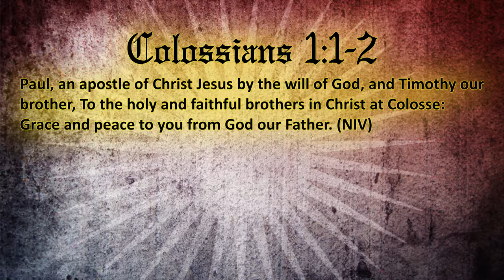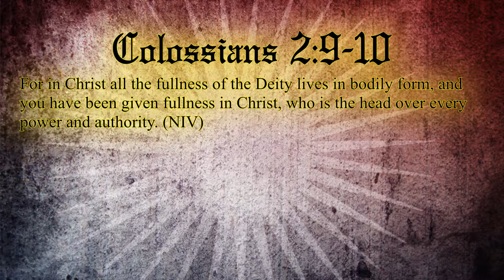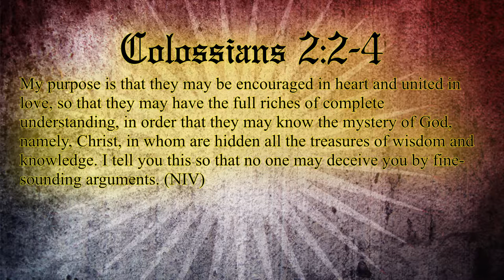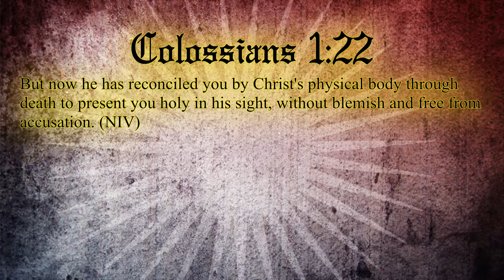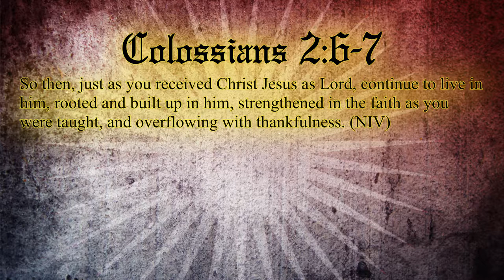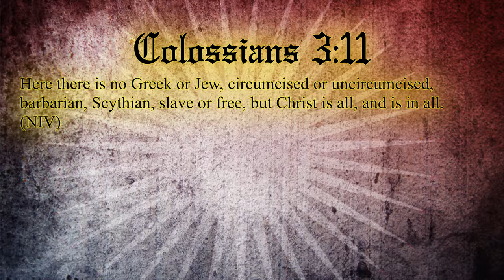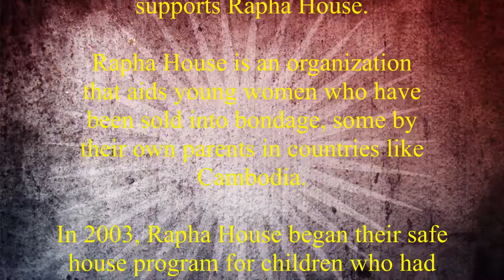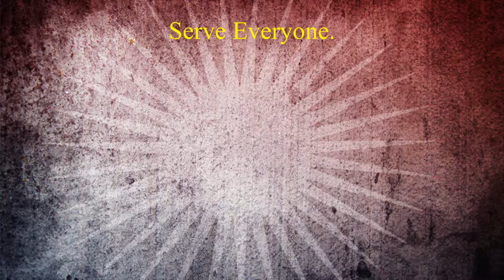ALL in ALL - No More No Less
The first message in our new series on Colossians. The message examines the question: Is Christ enough or do I need more?